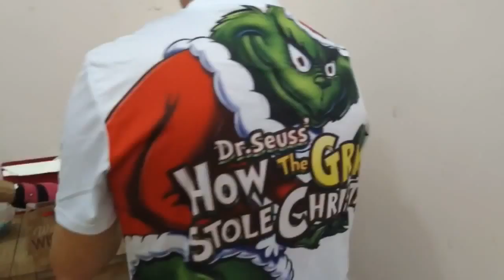MUSC Wellness Center Rock Steady Boxing Christmas 2018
Our Christmas themed class on December 21, 2018. Happy Holidays from our Rock Steady Boxing to yours! All the best in 2019!